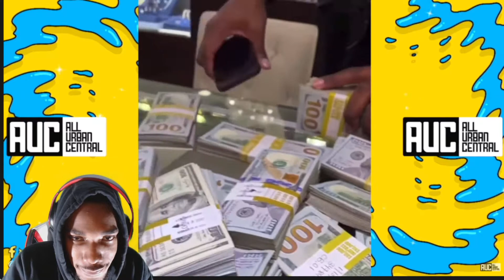Durk, Lil Baby, And DaBaby Meets Up At Jewelry Store Reaction